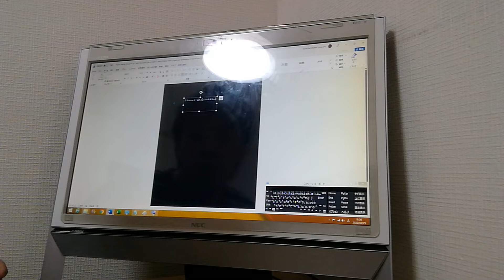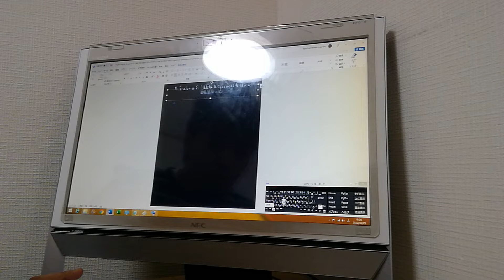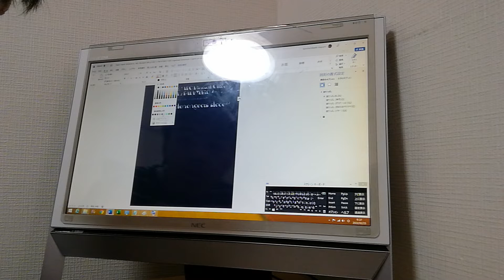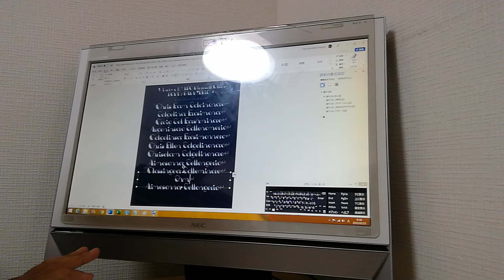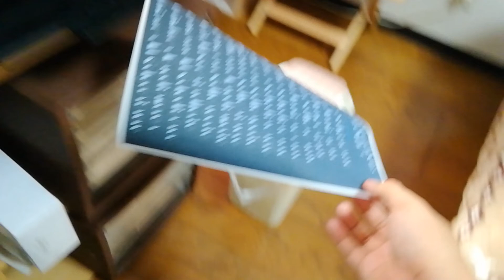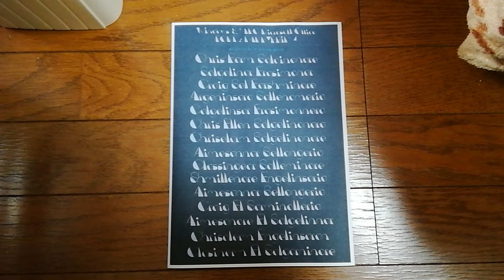Paper English Windows 8.1 NEC Microsoft Office FONT x FAN HYBRID 4 B5 Crallinsarm English Lann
B5

Classing Crellonsaring Crell Crellosaningeria
English Salinonerm Lare
English Lance Salinnomare
Airegesarn Elleninsarmon
Ellen Aroma Sallaringeria
Airegesinnar Sallinonarm
English Sanco Leerinsarman

Windows 8.1 NEC Microsoft Office FONT x FAN HYBRID 4 English Print

EP-705A